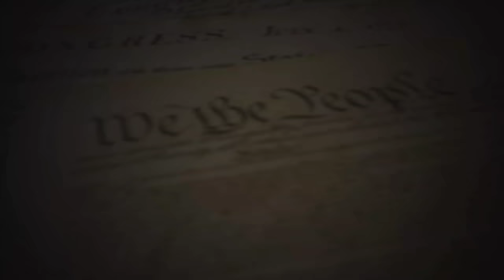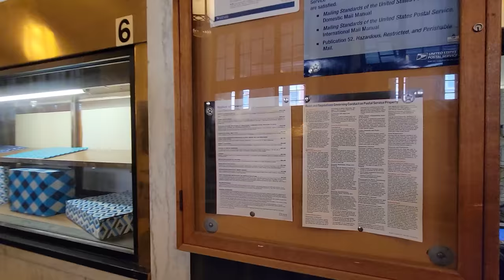JOURNALIST ARRESTED FOR PEACEFULLY EXERCISING HIS RIGHTS! TAKES IT TO COURT & WINS! CASE DISMISSED!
Fellow Patriots, my property that was stolen from me has finally been returned and I am am to show all of you my arrest video. Almost a year ago on May 19th 2021 I was peacefully exercising my 1st Amendment Rights at U.S Post Office in Waterbury, Connecticut. The Postal Supervisor was extremely unprofessional to say the least and ordered me to stop recording and leave, that it was against Federal Law, I refused. The Supervisor then called Waterbury Police Department and I was subsequently arrested for Criminal Trespass. My Business Phone as well as my GoPro Camera were both seized as evidence. After eleven months of fighting the case Pro Se, On March 30th 2022 the case was Dismissed by Superior Court Judge Joseph Schwartz. I am extremely proud of this win against the corrupt system and I couldn’t do it without all of your support .WE THE PEOPLE.

Always remember, this is your right under the 1st Amendment to the U.S Constitution! We the People can effect change together!

Senior States Attorney David Gulick:
(He was the prosecutor who maliciously prosecuted my case, and LOST)

Waterbury City Counsel
(Will Be representing Waterbury in Federal Lawsuit)

Waterbury Mayor Neil O’Leary
(Laughed In my face when I asked him for help)

All proceeds will help with legal fees to fight unlawful arrests & fund civil lawsuits!

Help keep L.I.A on the road to not only expose tyranny and corruption but to also promote transparency & accountability within our government!

All Donations will also help with legal fees fighting unlawful arrests & fund Civil Lawsuits!

It's greatly appreciated! I can’t do this without your support! WE THE PEOPLE

The Body Camera I use & Recommend!